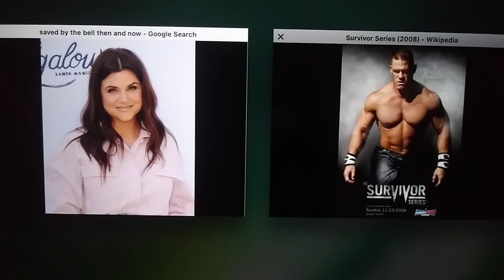Tiffani Thiessen: Survivor Series (2008) Review